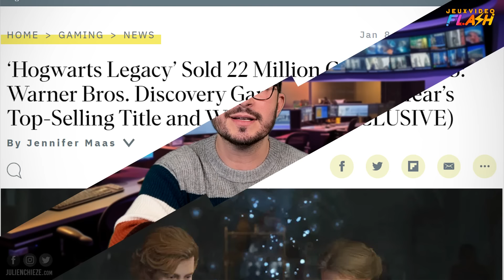Hogwarts Legacy HISTORIQUE 🤯 Les chiffres sont tombés et c'est FOU ⚡ Jeux Vidéo Flash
Jeux Vidéo Flash ⚡ Hogwarts Legacy c'est HISTORIQUE 🤯 Les chiffres sont tombés et c'est FOU 😍 DEVIENS MEMBRE INSIDER pour accéder au DISCORD, des vidéos en avant-première et autres avantages 🌟